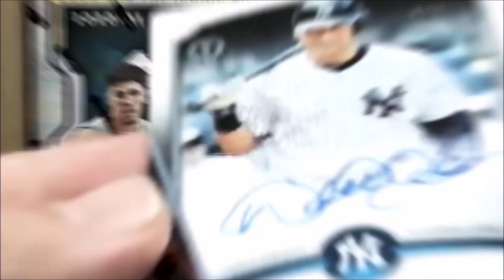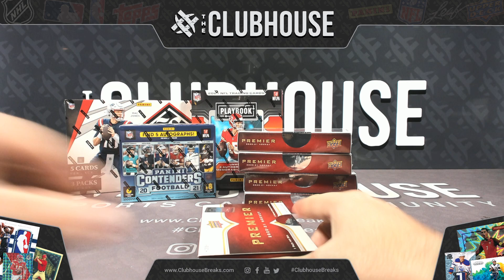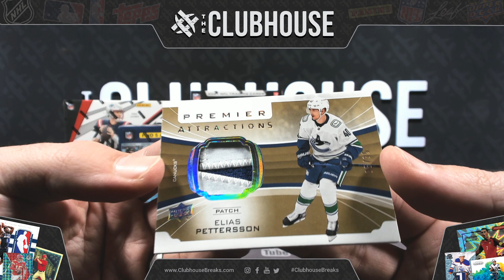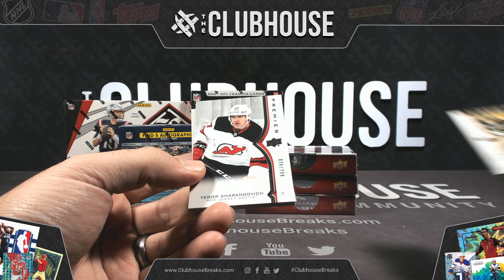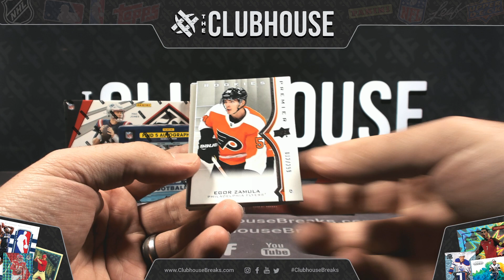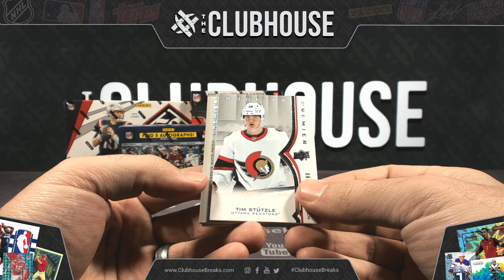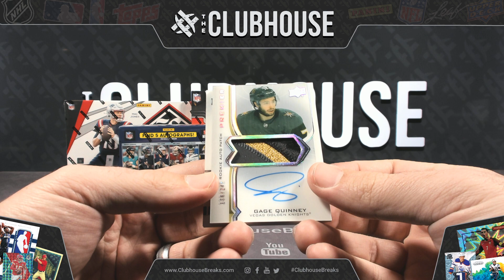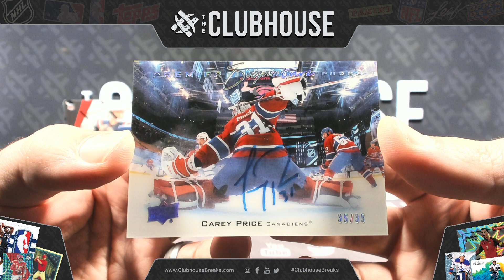RELEASE DAY : 2020-21 Upper Deck Premier Hockey Case PICK YOUR PRICE Group Break #7632